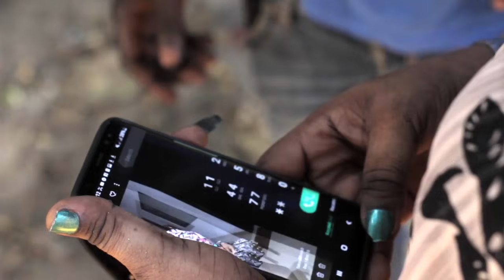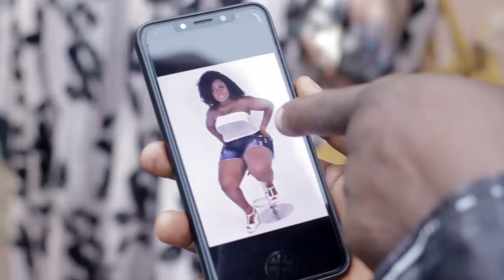TRIPLE SHIZZLE || Part 4